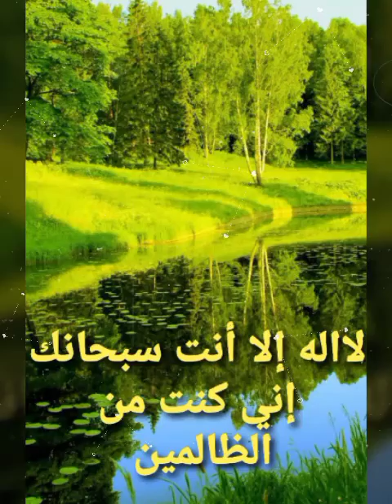Moral Story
ENGLISH STORY. RECITATER MUBASHIRA